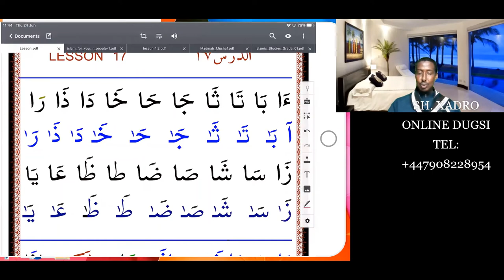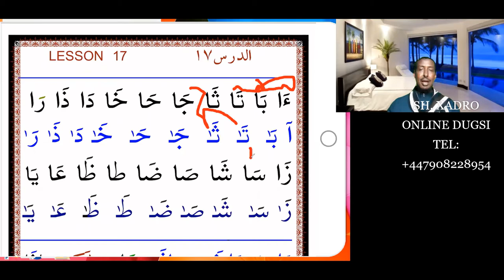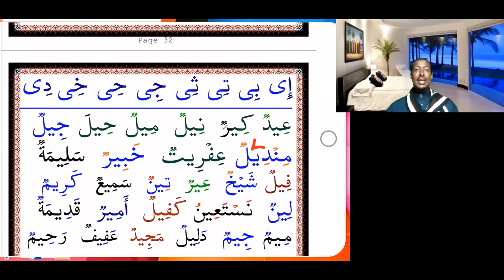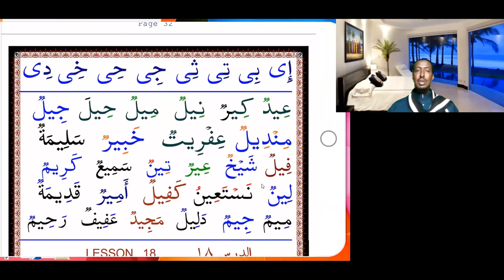Barashada Hikaada Quraanka تسهيل قراءة القرءان وكتابته (Q17A)